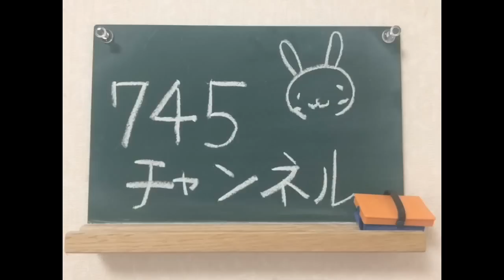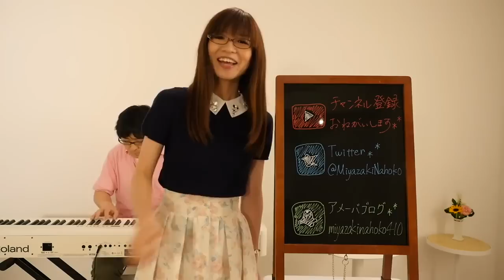【第355回】WAになって踊ろう（V6さん ）／宮崎奈穂子